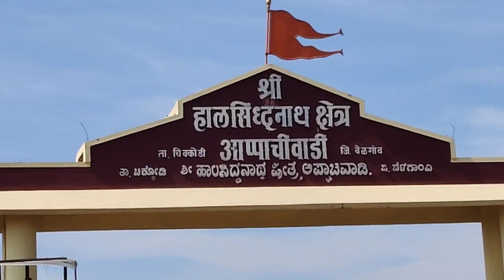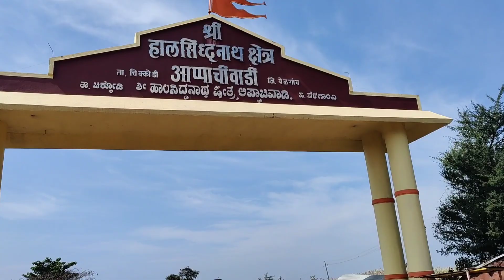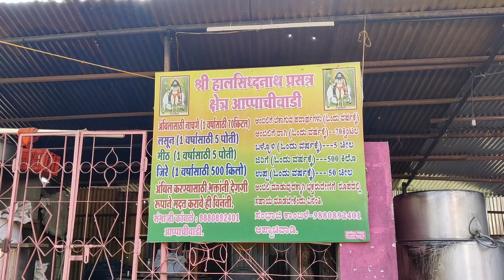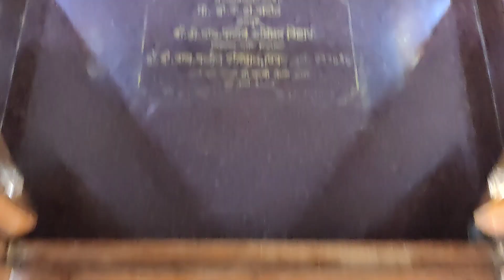एकादशी दिवशी पोहोचलो आप्पाचीवाडी ला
मी पोहोचलॊ Halsidhnath Samadhi Mandir Appachiwadi..बाळूमामा व्हलॉग..
बाळूमामा सिरीयल

मित्रानो १२८ कि.मी. चा प्रवास करून मी पोहोचलो बाळूमामांच्या एका मंदिरात .. तुम्हालाही हे मंदिर बघायला आवडेल .. खरंच खूप दूर प्रवास करूनही मला कंटाळा आला नाही कि थकवा आला नाही . फक्त तुमच्यासाठी मित्रांनो या मंदिराचा व्हिडिओ
बाळूमामा व्हलॉग ,बाळूमामा सिरीयल,बाळूमामा मंदिर,कर्नाटक मंदिर,भारतीय संस्कृती,भारतीय परंपरा,इंडियन,मराठी व्हलॉग,बाळूमामा मंदिर बुदनूर,ता.सौन्दत्ती,बेळगाव मंदिर,बाळूमामा बकरी,बाळूमामा कथा,बाळुमामाची गाणी,

You will also find pleasure in listening to the stories of the time with the saint Balumama. Balumama web series is one of the most popular Divotional web series of Marathi language.

Related tags-